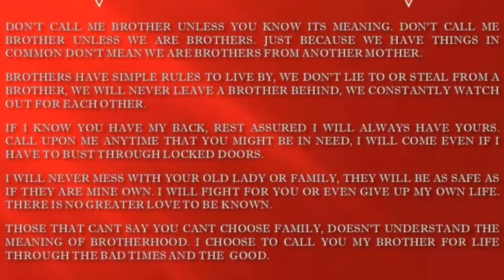Chosen Few MC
FEWIN Is What We Doin